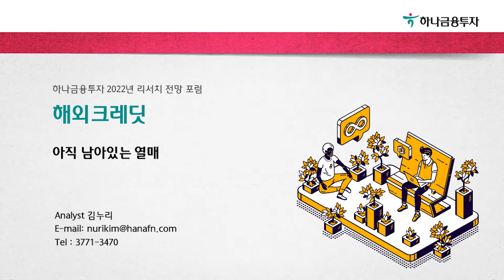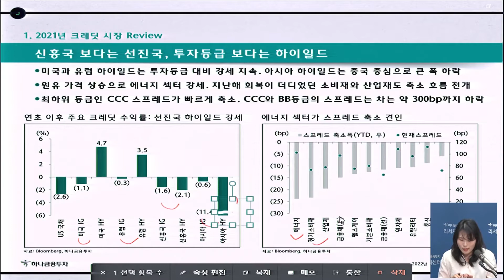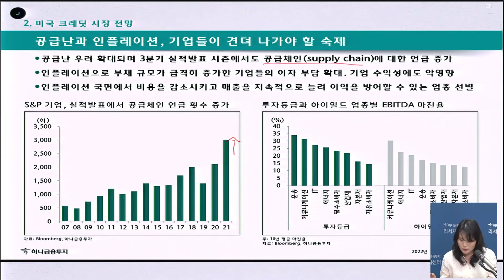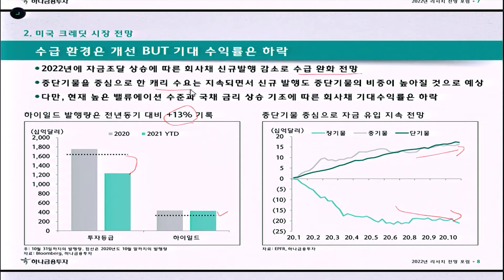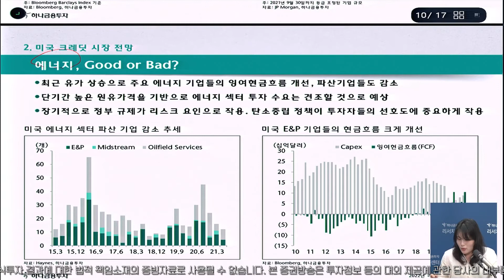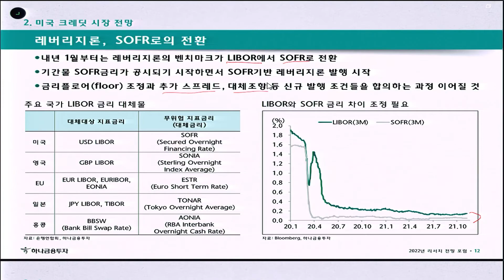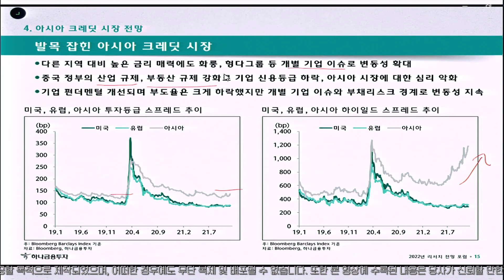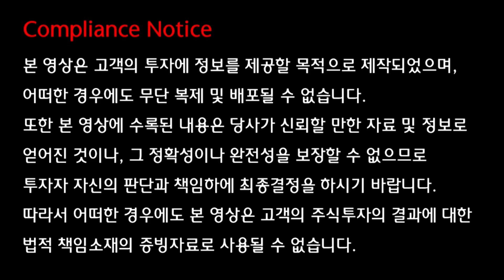해외 크레딧 전망 - 아직 남아있는 열매 (2022 하나금융투자 리서치 전망 포럼)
해외 크레딧 전망 - 아직 남아있는 열매
(글로벌투자분석팀 김누리 선임연구원)

1. 2021 해외크레딧 시장 Review
2. 미국 크레딧 시장 전망
3. 유럽 크레딧 시장 전망
4. 아시아 크레딧 시장 전망

본 방송은 하나금융투자 내부통제기준을 준수하고 있습니다.